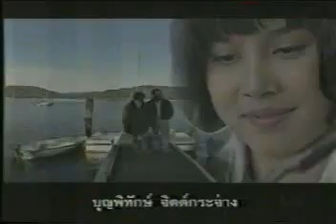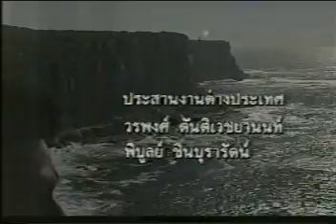ขอให้รักเรานั้นนิรันดร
ออกอากาศปลายปี 2537- ต้นปี 2538 นำแสดงโดย พงษ์พัฒน์ + เก๋ บุญพิทักษ์